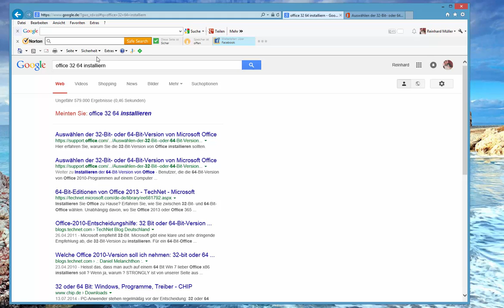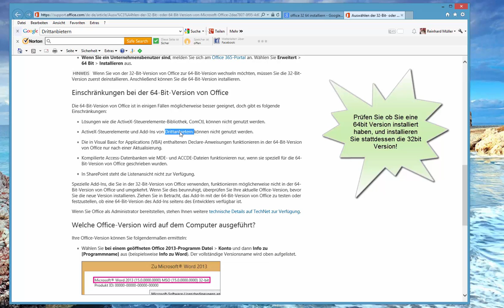WaWi-Profi 3.x, Export Excel Problem 32/64bit Unterschiede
Was Sie ggf. und u.U. über 32 und 64 bit Version von Excel wissen sollten.